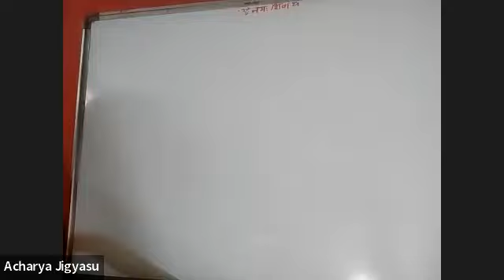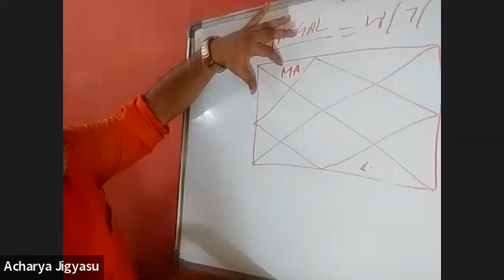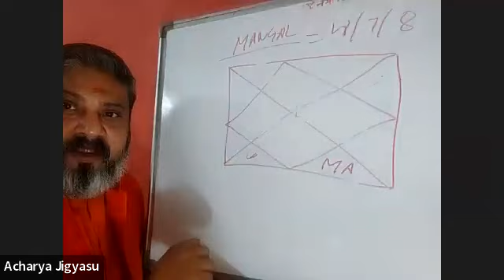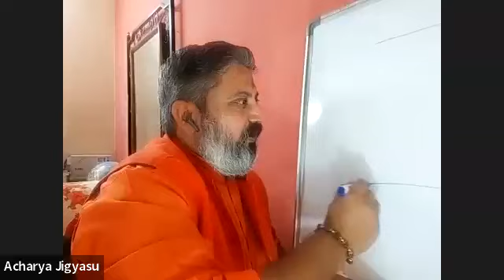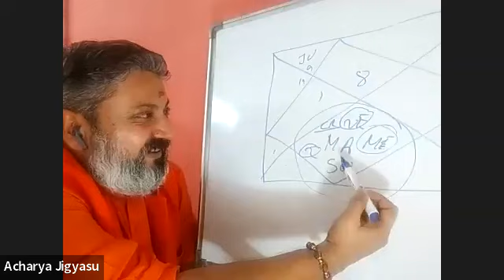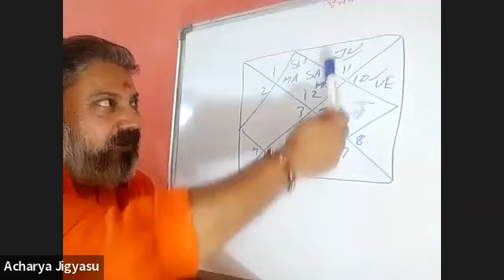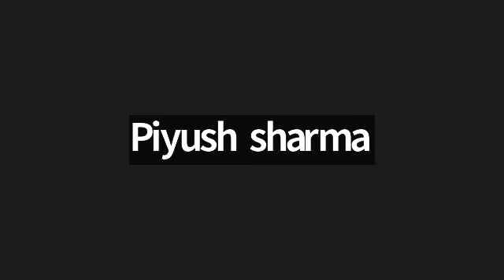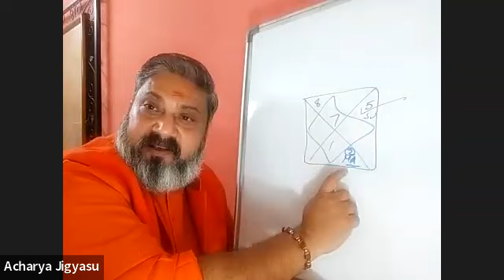Mangal Dosha & it's parihar Gift class (Day-1) by Ajaay Jigyasu Sir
Mangal Dosha
kundli Milan
Free class